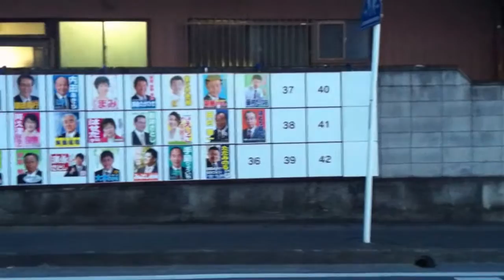kampanye warga jepang